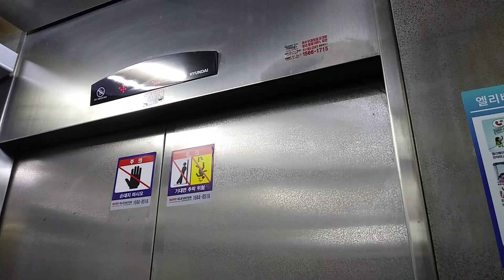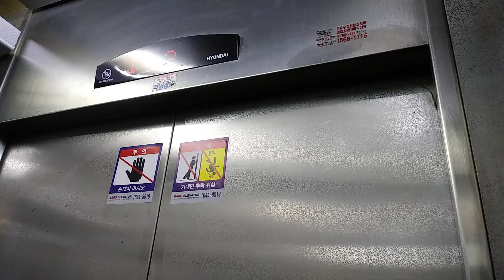경기도 용인시 기흥구 동백중앙로 213 중동 삼상타워 장애인용 현대엘리베이터 탑사기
장애인용